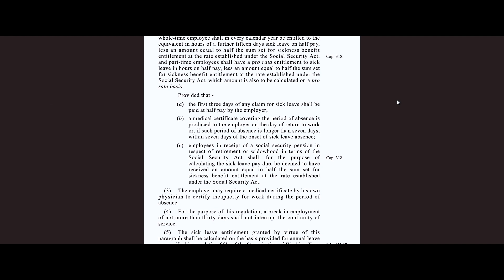Jonathan Mifsud | Is-Sick Leave f’Malta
Ma’ Jonathan nithaddet dwar id-dritt tas-sick leave f’diversi oqsma, specifikament fil-kostruzzjoni.